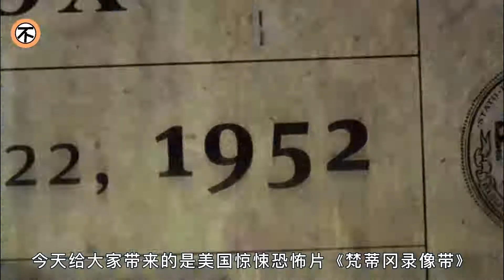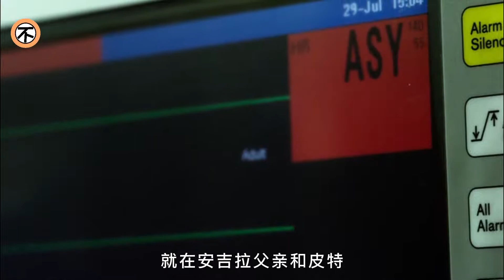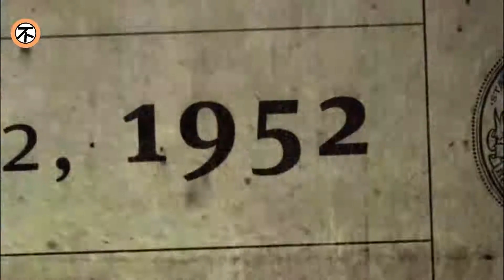惡魔為何總喜歡附身妹子，多少年來，還是那種老舊的驅魔手段，實在太無力了！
梵蒂岡錄像帶.